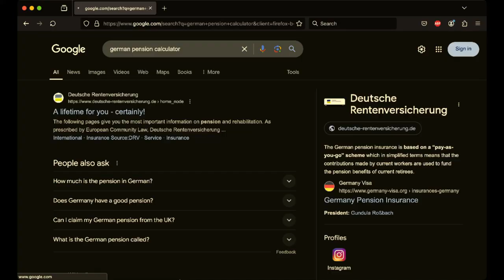RATS | RATS RECAP 01.10.24 | Raybot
I, more than anyone have defended Rats as a "good night" but i cannot in good faith defend last nights latest offering of "entertainment." It was in the top three bleakest nights at Rats and those of you who have followed the night over the years know that I do not say that lightly. We've lost our only paid member of staff, stage manager Mike, who supposedly found it unreasonable to charge females to use the toilet in order to help cover his salary. He was last seen busking in Leicester square in a rat mask singing a song about kidnapping children, we are deeply concerned for his welfare.

The audience consisted of three civil servants who were subjected to some of the worst comedy to ever to grace the stages of Englands decaying shores. Mysogonistic act after mysogonistic act strode to the stage to belittle obese women on Hinge and wave their dicks around to the shock of our tiny audience which was even smaller than the penises of the acts performing.The audience did increase slightly in the second half as two German engineering students where press ganged into staying after mistakenly wondering downstairs to find a toilet. As I had used up all my audience interaction in order to get some momentum from somewhere we were left with no choice but to google Civil Servants pensions as Russell head of vibes had heard they were generous. I had not envisaged at this stage of my career that the highlight of a show I was hosting would be two German student engineers looking perplexed as we scrolled through the eye watering figures of pensions for civil servants. I've spent 2.5 k on this night and put an unquantifiable amount of emotional investment into it to create what essentially is a night that has more cameras then people there on a weekly basis. I will make this a good night of entertainment even if it kills me.

RATS RECAP 01.10.24 |
A recap on this weeks show.